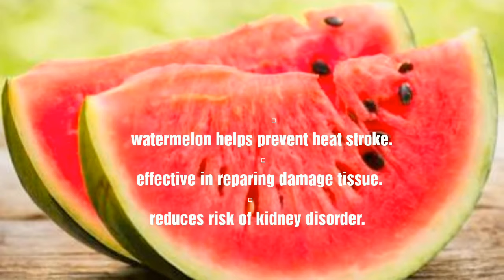ବିନା ବିରି,ଦହି,ଚୁଡା,ନଡ଼ିଆ ନଦେଇ କେବଳ ଚାଉଳରେ ତୁଳା ପରି ନରମ ଚକୁଳି/Cotton Soft Rice Chakuli No oil,Soda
Ingredients -

Chopped watermelon rinds - 1 Cup
Salt - To taste
Oil